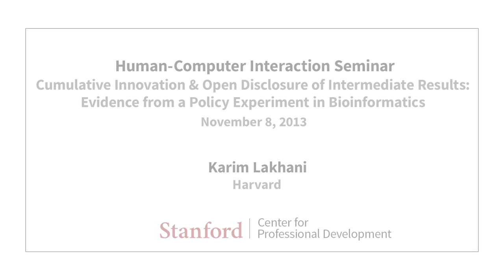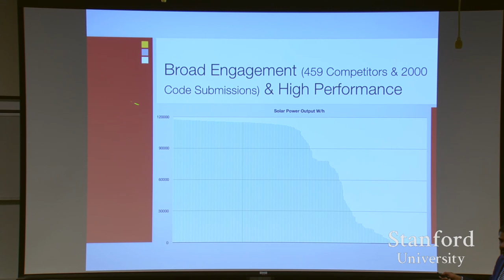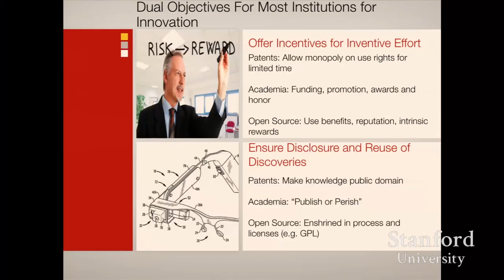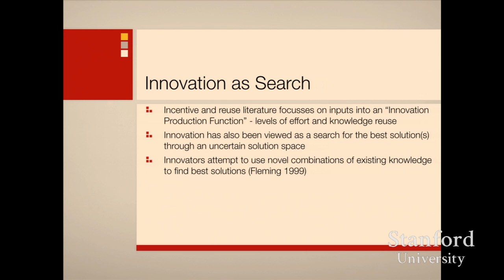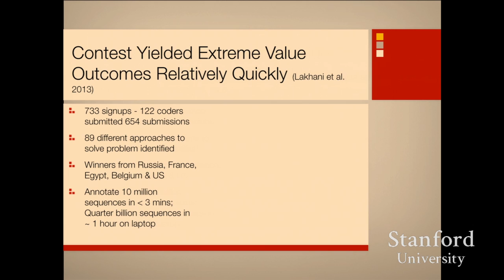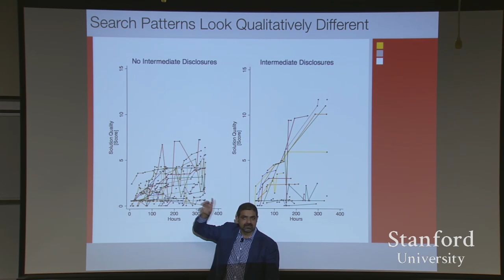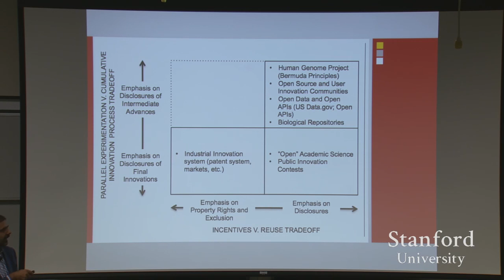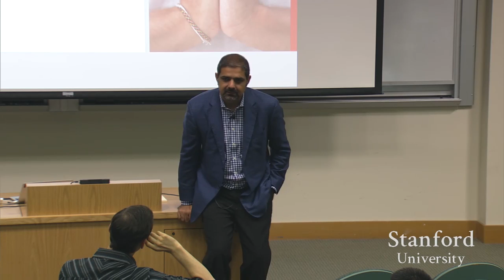Stanford Seminar - Culmulative Innovation & Open Disclosure of Intermediate Results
Karim Lakhani
Harvard